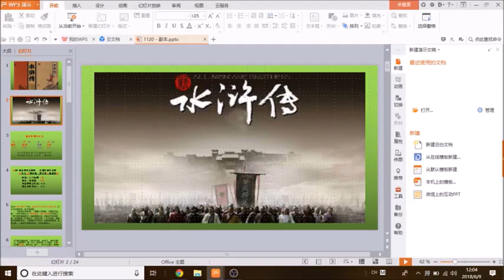解读习近平与中共的终极命运，预言与真实的连接点（中共倒台倒计时第175）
转发原乡居士的音频，解读习近平与中共的终极命运，预言与真实的连接点（中共倒台倒计时第175）。敬请宗教界人士和对密教有兴趣的朋友收听，评论。